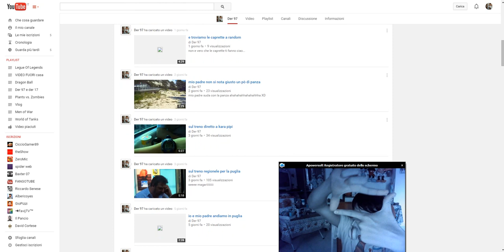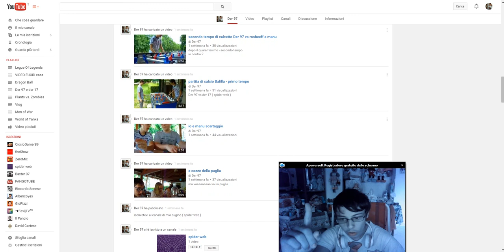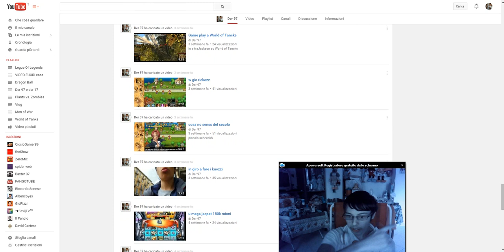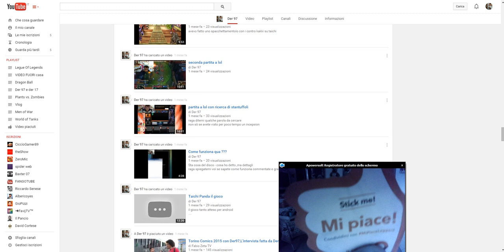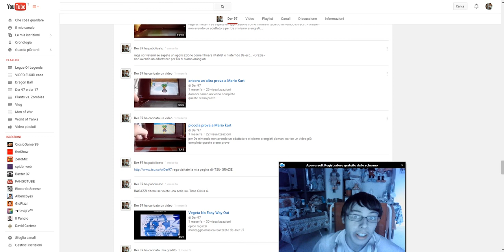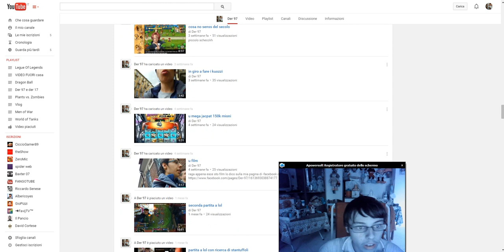eccoci in un nuovo MEGA vlog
farò una serie che si chiama - Fable ll
supportate con i like                              rex'